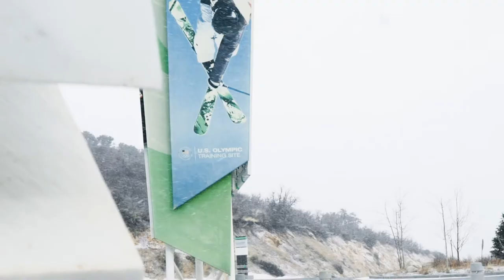Vendor Spotlight - Utah Olympic Park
We spend an afternoon this week with the Utah Olympic Park to chat about their unique wedding and corporate event venue located in Park City.  Guests here have a variety of fun winter and summer activities and shows available to them including bobsledding and ski jumping.

Learn more about The Utah Olympic Park and connect with Utah Live Bands here: